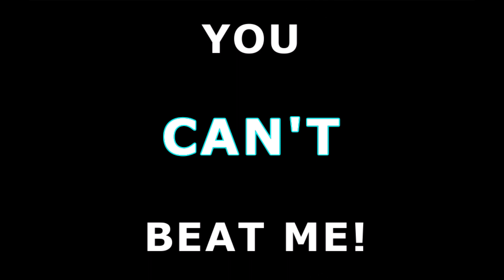DAY 93 l Push Past The Pain - But Not Into It l An Exercise Series For Seniors Over 55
Positive Thought For The Day:

“The power of imagination makes us infinite.” —  John Muir

EXERCISES INCLUDED IN THIS WORKOUT:

TIME: START:  7:20 pm END:  7:43 pm  MINUTES:  23 m

TRICEP DIP MACHINE:
60lbs - 3 Sets Each - 10 Repetitions Each

LAT PULL DOWN MACHINE:
75lbs - 3 Sets Each - 10 Repetitions Each

SEATED CHEST PRESS MACHINE:
OVERHAND GRIP - 60lbs - 3 Sets Each - 10 Repetitions Each
SIDEHAND GRIP  - 60lbs - 3 Sets Each - 10 Repetitions Each

GET UP - GET OUT THE DOOR - AND MOVE YOUR FEET!

Only you can motivate you to get something done. Yes, you could be given many reasons to do that thing, but ultimately it is YOU that determines whether or not you are going to start and complete a thing. Just as starting is a choice, so is quitting.

Starting a work out routine is great beginning, but you also need to get control of the nutrients that are going into your body in order to fully develop your body to work to it's greatest ability. This has become harder and harder through our normal eating habits anymore, especially since we are receiving more "dead foods" at the grocery store. "Dead Foods" are those processed foods that come in boxes and plastic packages, along with processed meats, and even the live meats and plants we buy that are no longer nutrient and vitamin rich because of the poor conditions they were raised.

Luckily you can supplement your dietary intake with our natural plant based supplements that are specifically created to enrich your diet by helping to replace those dead foods with live, rich, nutrient filled ingredients.

SHOP YOUR LIVEGOOD STORE:

Get Your CBD Oils, Plant Based Protein, Super Reds and Super Greens Here:

- Shopping online at your convenience becomes even better with your order shipped directly to your doorsteps. No dangerous traffic to and from the store, no crowds in a store, no rude employees, no surveillance cameras watching your every move trying to make you into a criminal just for being made to pack your own bags, no potential muggings or car-jackings, or randomdrive-by gun fire ... just the simple convenience of your home or phone!

Become a Member and Save HUGE $$$ On Valuable Nutritional Supplements

For just $9.95 a month you can become a LiveGood Member and save even more each time you shop from the growing list of items in the store. As our membership grows we are adding more and more items to the store inventory to help fulfill our members diverse products needs and desires.

LiveGood provides an income opportunity as well. It only takes $49.95 to start your very own LiveGood business, or you can pay the Annual Membership Fee of $99.95 and get started, AND be an Active member for a year for $139.95. Where else can you start and own a business for under $150.00 today?

Follow this link - watch the video (just under six minutes long) - join the Powerline to insure your position in the matrix - pay your choice of the starting fee's - either $49.95 or $139.95 - and instantly get access to your own Backoffice, with FOUR Done For You Websites ready to get you started at your fingertips, plus an entire company, groups, Facebook pages, and so much more to help you become successful right from the start. Over 750,000 others have joined since December 2022 from across the Globe (yes you can have a WorldWide business).

TAKE THE FREE TOUR NOW

The Music included in this video does not belong to me and is being used by permission granted by the Artist(s), attributions sourced as required, and/or as space allows. I would like to thank and acknowledge the Artists and their music, without their talents, efforts and generosity our videos would not be nearly as good.

SOUNDLIST IN ORDER OF PLAY:

POWER GRUNGE  -  DON TAYLOR
EVERGLOW  -  PATRICK PATRIKIOS
NO TURNING BACK NOW  -  NEFFEX